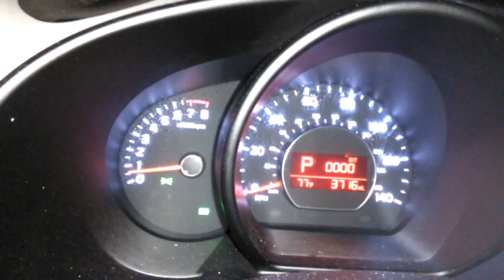Spring break 2015 part 1